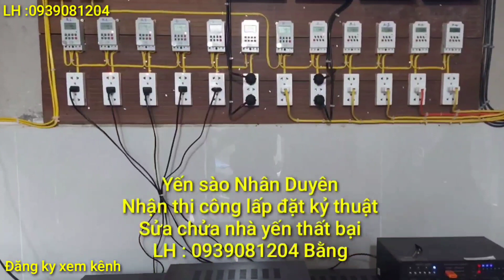Chia sẽ cách lam bàn tinh chế đơn giản đẹp